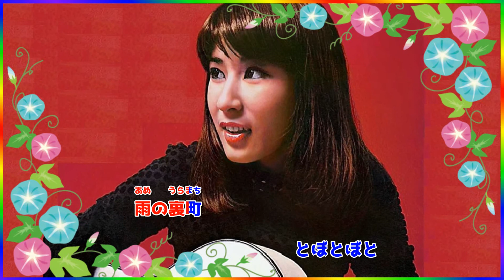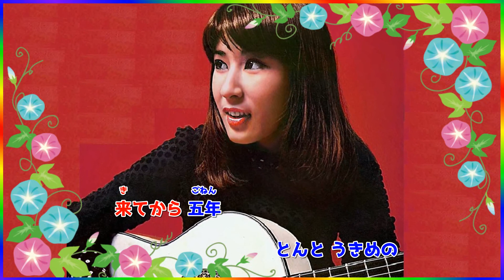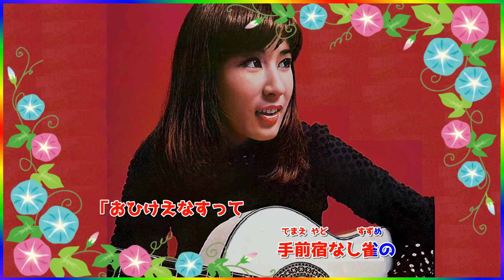[ ギター仁義 ] 💖 藤圭子